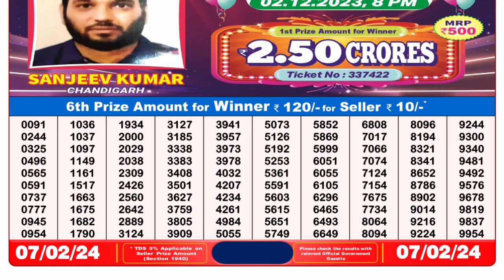Nagaland Lottery Sambad Live 8pm 07.02.24